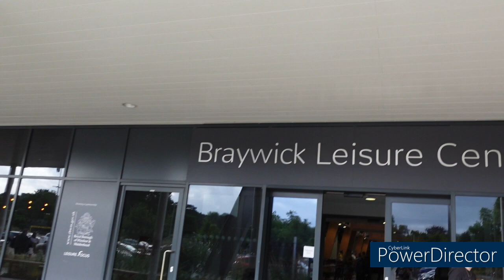9 weeks out// 2bros show// weekend vlog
A weekend with me at the 2bros show!

8 weeks out- physique update

MERCH- ThePrepShopCo @theprepshopco